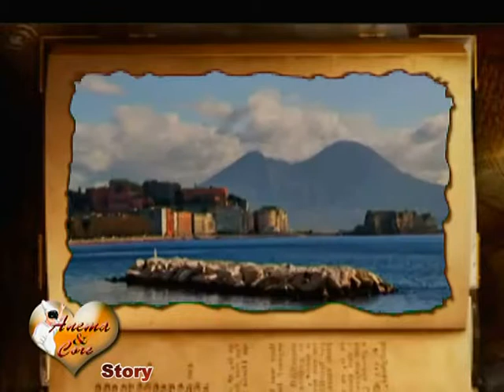4A ANEMA & CORE STORY 4^ PT 2^ PARTE